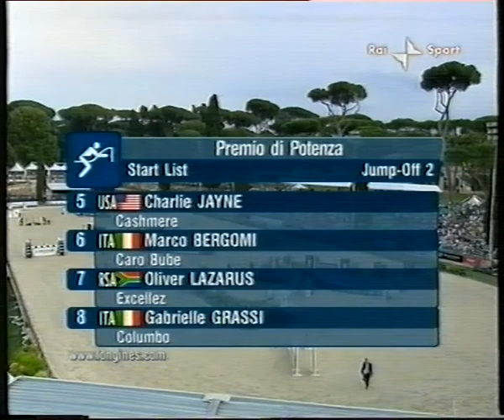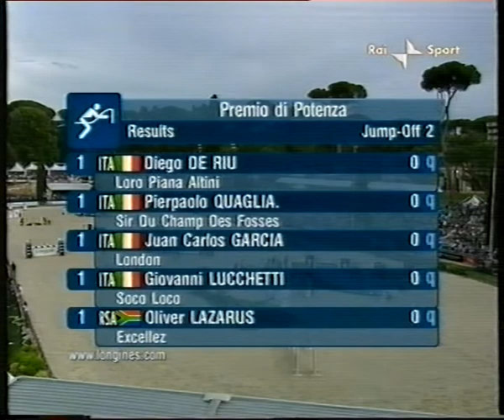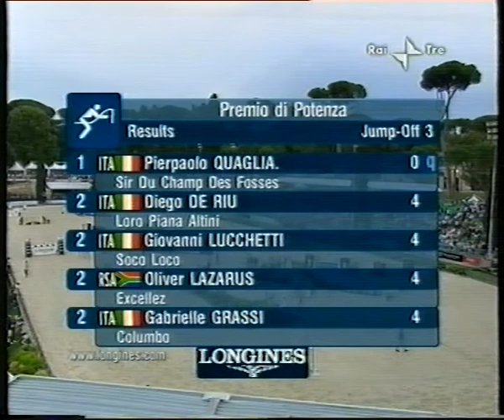CSIO Roma 2008 Cat di Potenza